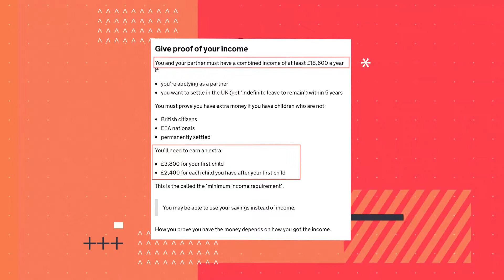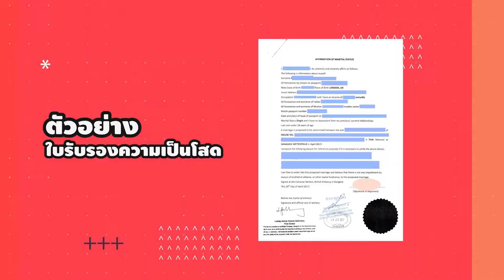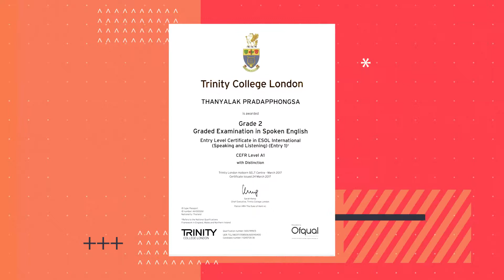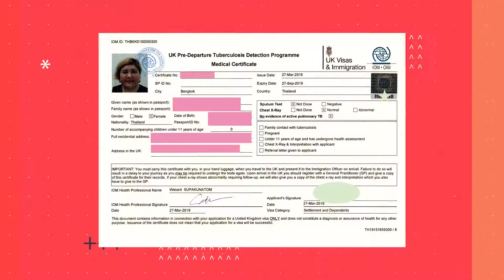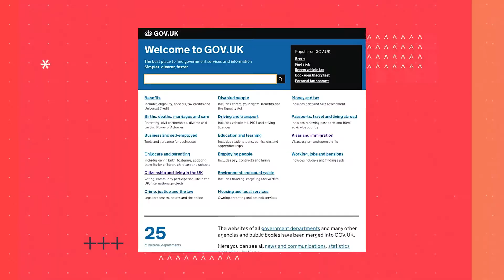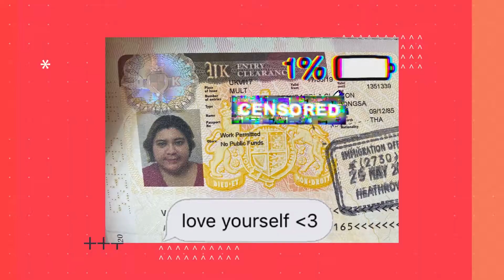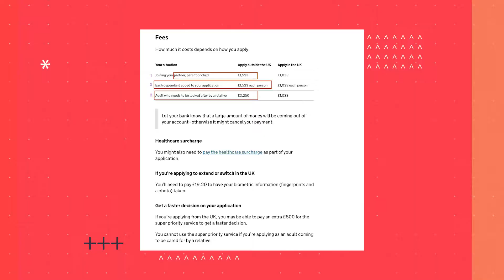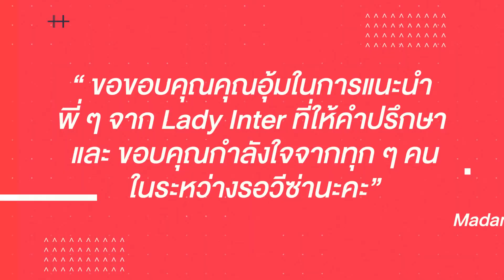MADAM BOW EP2 MASTER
Product : MADAMBOW
Production House : Timecode creation
Edit Graphic and Final Mix : Timecode creation